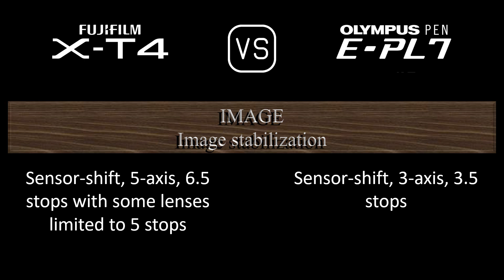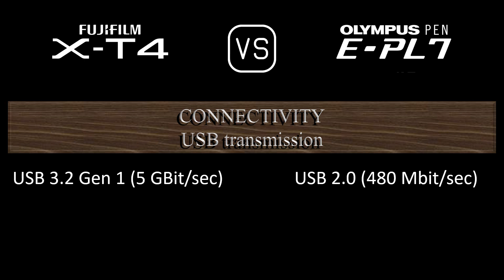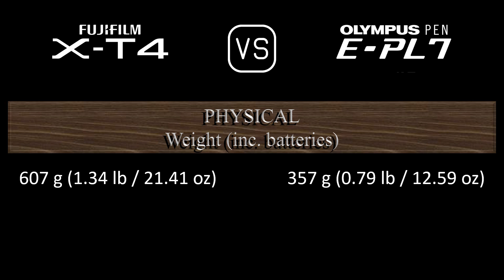Fujifilm X-T4 vs. Olympus PEN E-PL7: A Comparison of Specifications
This video overviews the Fujifilm X-T4 and the Olympus PEN E-PL7 in a parallel comparison of specifications.

00:24 LAUNCH
00:32 BODY
00:41 SENSOR
01:05 IMAGE
01:21 OPTICS & FOCUS
01:50 SCREEN
02:10 VIEWFINDER
02:26 PHOTOGRAPHY FEATURES
03:27 VIDEOGRAPHY FEATURES
03:43 STORAGE
03:47 CONNECTIVITY
04:16 PHYSICAL
04:36 MISC